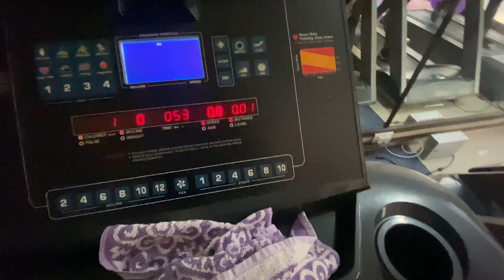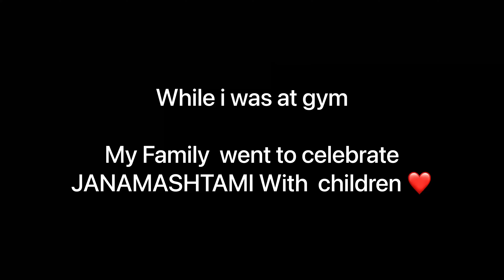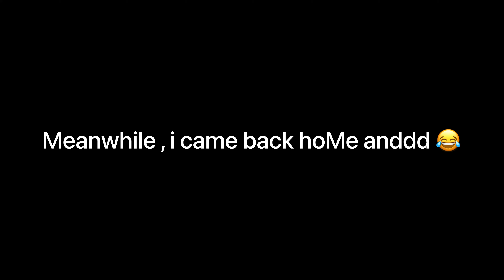Celebrated JANAMASHTAMI after 5 years 😍😍 | vlog 15